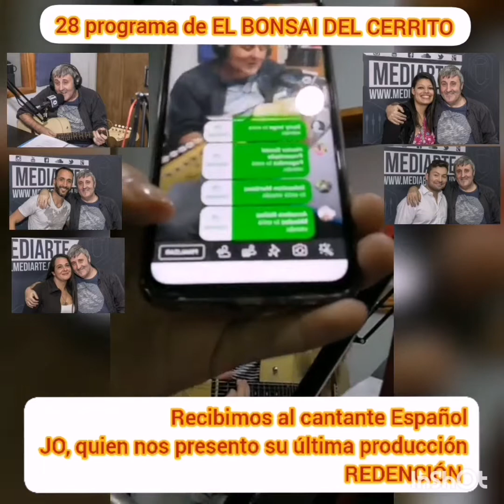JO CANTA ELLA APARECIO EN EL BONSAI DEL CERRITO